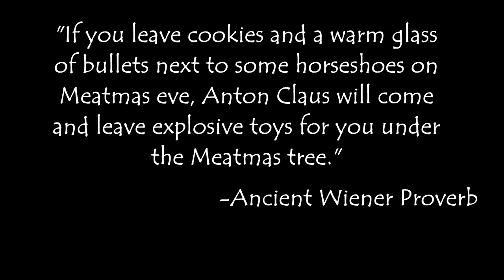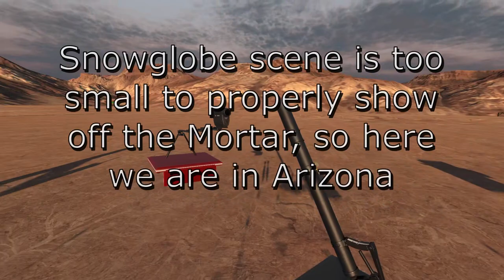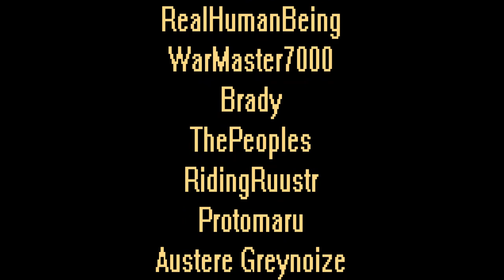H3VR: Meatmas 2021 Gift Unboxing! [Update 101 Showcase] (no commentary)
Merry Meatmas and Happy New Year, STFUers! Yes it's that time of year again, where we see what wonderful new toys Anton Claus left under the Meatmas tree for us...

Also the "shoot every gun in H3VR" streams are still ongoing, tune in Sundays (4:20pm GMT) on twitch

Let's STFU and Play: H3VR Meatmas 2021 Gift Unboxing!

 00:00 Intro
 01:28 Box 1 & 2
 05:53 Box 3
 09:16 Box 4
 13:23 Box 5
 17:46 Box 6
 22:42 Box 7
 30:03 Box 8
 36:42 Traditional Meatmas Sosig Slaughter
 55:59 Thank You!